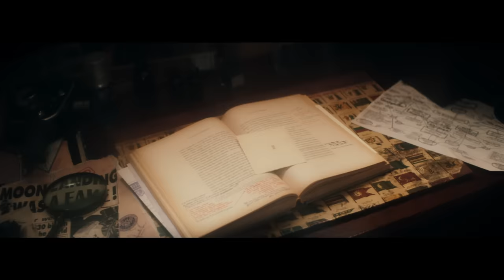Francesco Gabbani - Pachidermi E Pappagalli (Official Video)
PACHIDERMI E PAPPAGALLI - Francesco Gabbani

CREDITI
Production: Lebonski Agency
Directed by Andrea Folino
Dop: Edoardo Bolli
Director of Production: Elisa Goethals
Editing: Pietro "GreezWeed" Daood
Colorist: Rosario Balistreri
Gaffer: Fabrizio De Santis
Assistant: Roberto Verbena
Set Designers: Gianfranco Scarano and Salvatore Angius
Styling: Brand Warriors
Drone: Remo Congia
Operator Diver: Adolfo Maciocco
Runner: Vittorio Beccu and Ciprian Pitigoi

TESTO
Lo sai che tutto il mondo è chiuso in un display?
Il DNA dell'umanità viene da lontano
Che ogni tre respiri sciogli due ghiacciai
Il telefono ci spia, sono della CIA
Il silenzio è d'oro
Sai che Ghandi era un massone?
I Beatles un'invenzione
E che Adolfo si è salvato
Il Titanic mai affondato
Le catastrofi naturali
Tutta colpa dei Templari
Scie chimiche e marziani
Rettiliani
Oh my darling
Son solo al mondo mentre tu mi parli
E provo a concentrarmi
Oh my darling
Fortuna abbiamo punti fermi e saldi
Pachidermi e pappagalli
Oh my, oh my darling
Pachidermi e pappagalli
Lo sai la Terra è piatta e dominata ormai
Dalle lobby gay, da banchieri ebrei
Un padrone solo
Marylin ed Elvis vivono alle Hawaii
Hanno aperto un bar che si chiama Star
Fanno affari d'oro
L'uomo è stato già clonato
Fatto a pezzi e resuscitato
Si può campare a fieno
Peggio il latte del veleno
Non esiste prova alcuna
Dello sbarco sulla Luna
Le piramidi egiziane
Sono marziane
Oh my darling
Oh my darling
Pachidermi e pappagalli
Oh. oh my, oh my darling
Pachidermi e pappagalli
E a questa nostra nuova religione
Un giorno proveremo a dargli un nome
A questo immenso canto a luci spente
Dove tutto è eterno e dura poco più di niente
Incredibile dichiarazione
La Terra è piatta e governata dalle lobbi gay in accordo con banchieri ebrei
Marilyn ed Elvis vivono alle Hawaii
Dichiarazione shock, l'uomo è stato ufficialmente clonato
Oh my darling